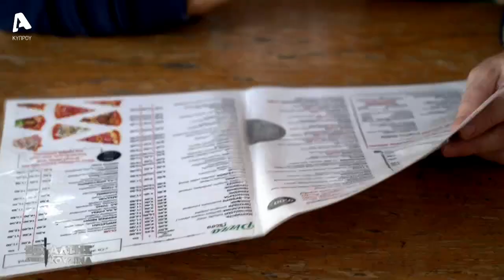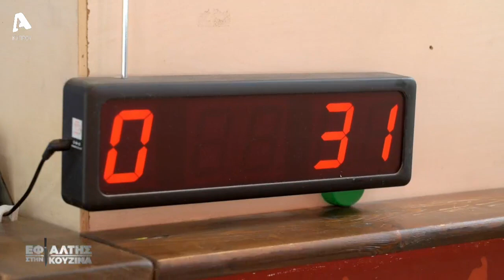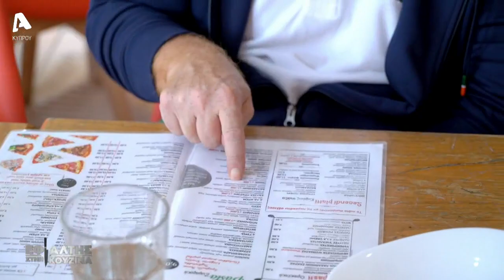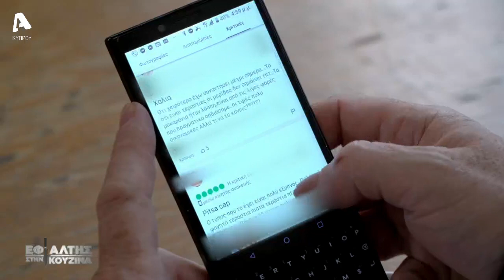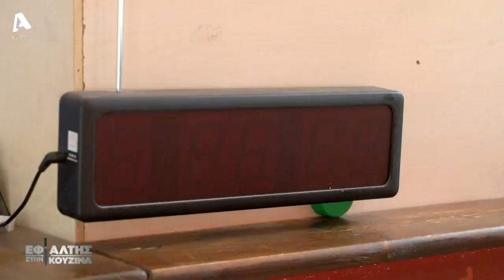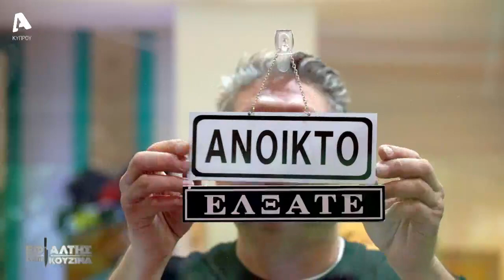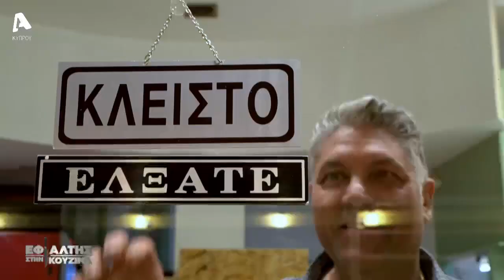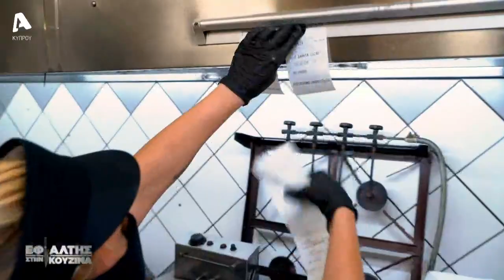ΕΦΙΑΛΤΗΣ ΣΤΗΝ ΚΟΥΖΙΝΑ Season 5 Episode 6 [15/11/2020]